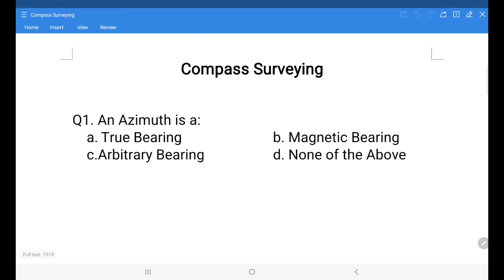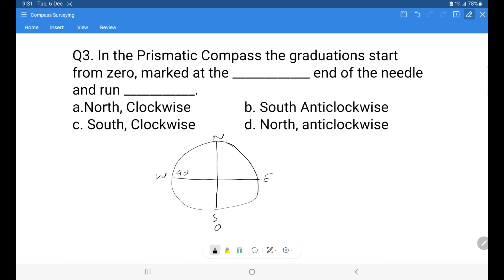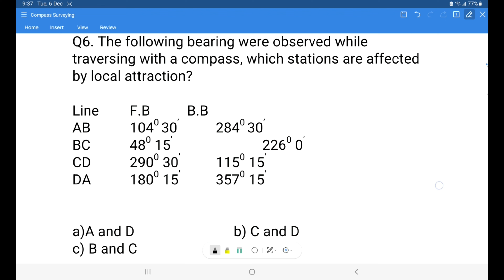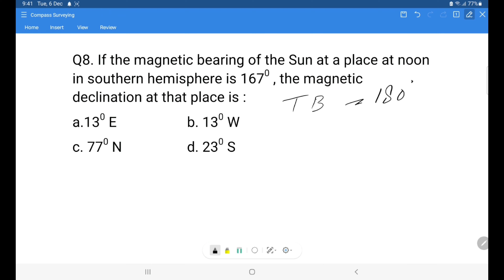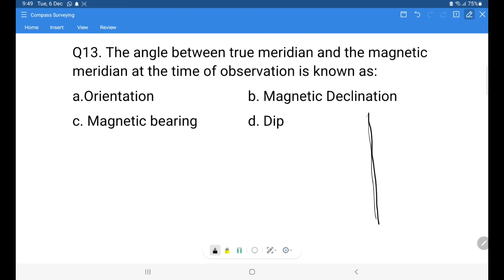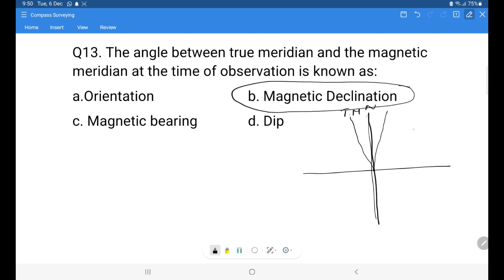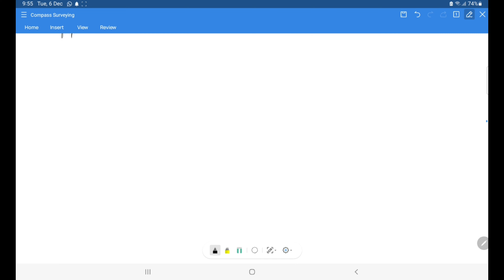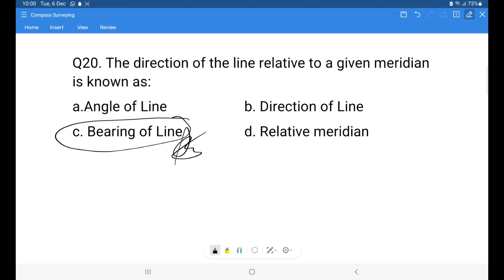MCQ Part 1 - Compass Surveying - Civil Engineering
MCQ Part 1 - Compass Surveying - Civil Engineering jkssbje ssb ssbjk ssc @KnowItAall